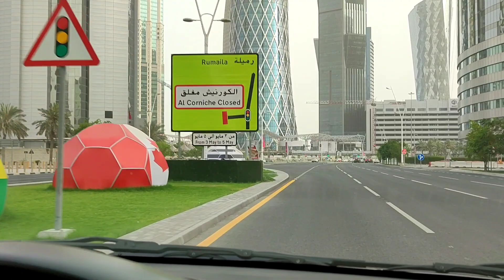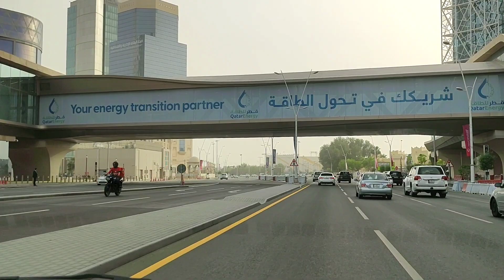Episode 118: Unang Araw Ng Eid Al Fitr, Kaganapan sa Corniche, Doha Qatar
Preparation para sa First ever Eid Festival